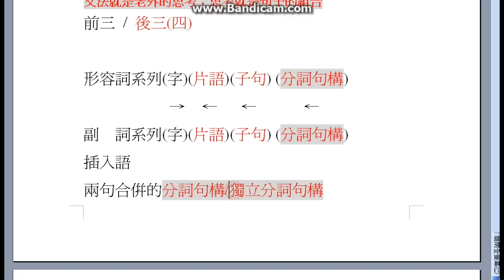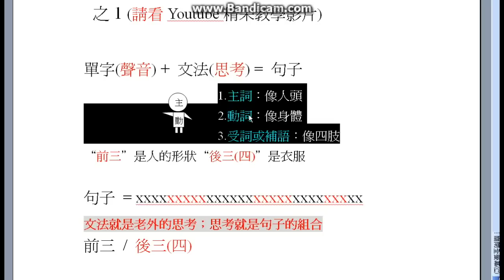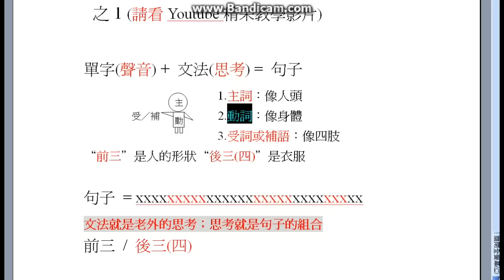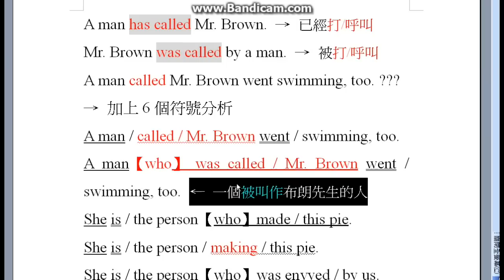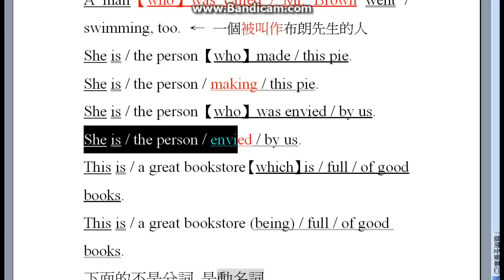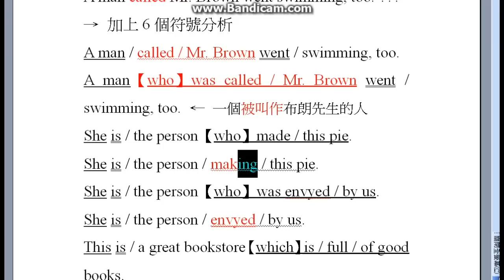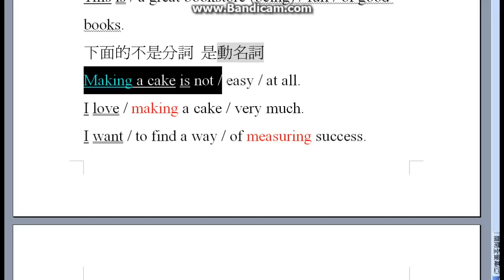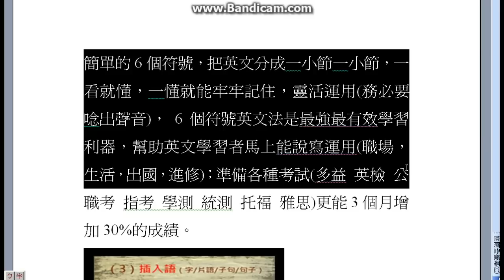學英文 分詞Ving／PP搞死我們了(3-1)